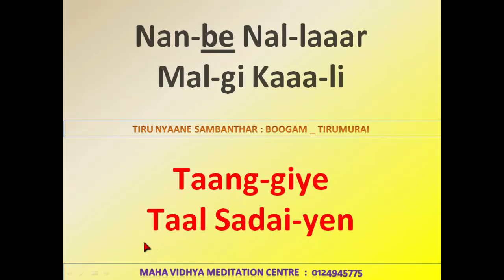SriGuruManoji_Boogam Tirumurai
Boogam Tirumurai